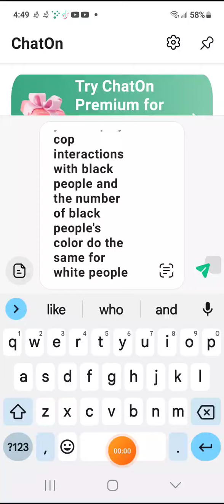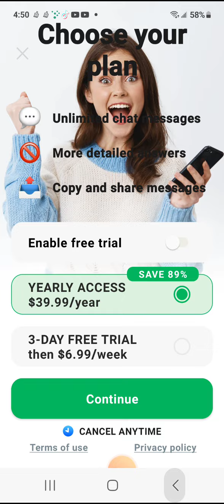I'm getting better you to AI